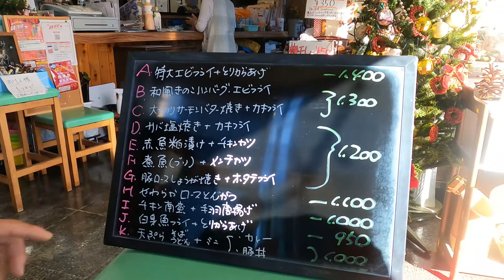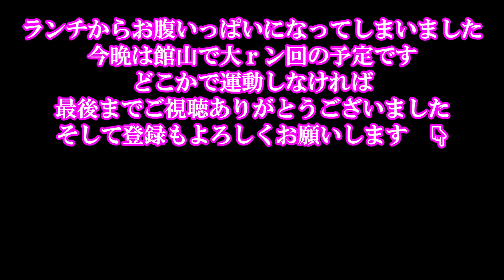千葉県岩井海岸近くにボリューム満点定食の店 しんべい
愛知から館山目指して車で走ってきました。前回寄ったイカゲソフライやアジフライが美味しかったお店はメディアに取り上げられたのか人の行列
ネットで調べボリューム満点定食のお店　しんべいへ
期待通りのお店でした